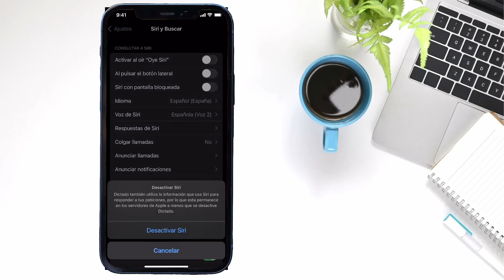Cómo Desactivar SIRI en el iPhone 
Vamos a ver cómo podemos desactivar SIRI en el iPhone rápidamente.

Espero que te haya servido del vídeo!✅